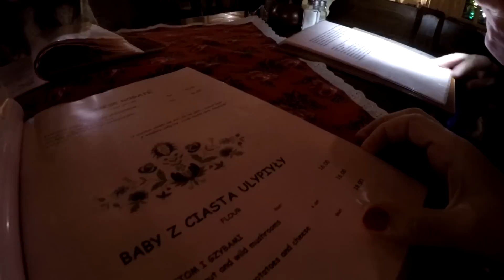jak córka obcina mi włosy...(vlog 41)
kolejny vlog już 41 :) Podobał ci się? Kciuk w górę :)